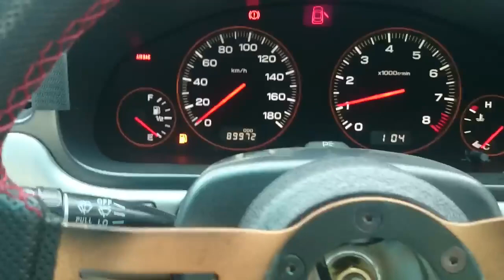（悲劇）格安レガシィb4を買ったら４ヶ月でエンジンブローｗｗｗｗ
４０万で買った車が４ヶ月でブロー
ej20水平対向エンジン　中から小人たちが太鼓の達人をやっているかのよう